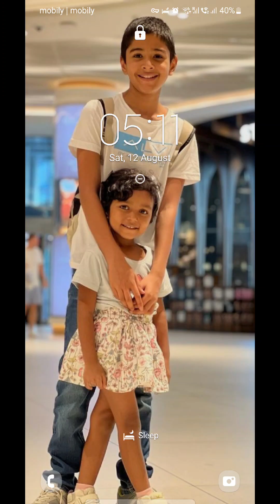Oppenheimer & Meditation: 21-Days Wake Up Early Challenge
Today is Day 5 of the 21-Days Wake Up Early Challenge. I share my experience of watching Oppenheimer and how I needed to mediate in order to get me out of the movie.